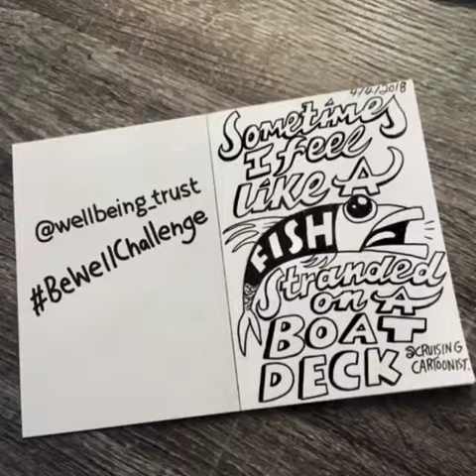Sarah Steenland Day 4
Repost @cruising_cartoonist brings you Day 4 BeWellChallenge ・・・
I’m excited to be bringing you day four of the 30-Day BeWellChallenge from Well Being Trust. Today we’re challenging you to take time to reflect on your day. Studies show that people struggling with mood conditions like depression and anxiety find reflection helps gain control of their emotions by giving them the chance to recognize symptoms, triggers, as well as a chance to practice positive self-talk.
So I’m letting my guard down today and sharing my (usually top secret) journaling method that helps me diffuse my emotions. Oh so many emotions!

Now it’s your turn - post a video or picture of your journaling or reflecting process, and be sure to tag @wellbeing_trust and use the hashtag